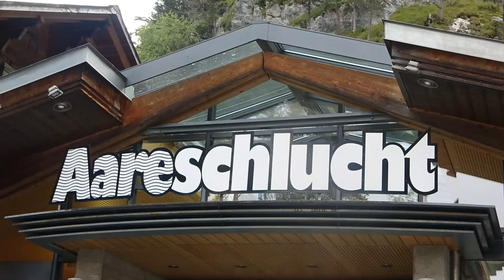Die Meiringen-Innertkirchen-Bahn in der Aareschlucht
In einer engen Schlucht verläuft ein reißender Fluss, der von der Bahn umfahren wird. Dieses Video zeigt die Schlucht und die Bahn in der direkten Umgebung.

(Schlussszene: Allegra Führerstand)
English:
In this narrow valley there's a stormy river that is bypassed by the railway. This video shows the landscape and the railway in its area.
Aufnahmedatum: September 2020

© BergfelderVideos780